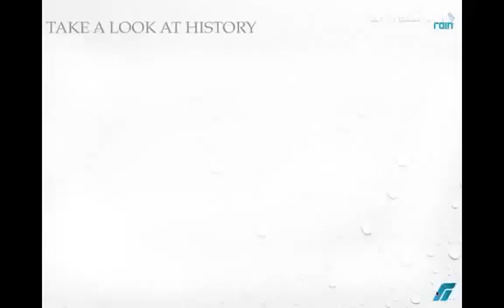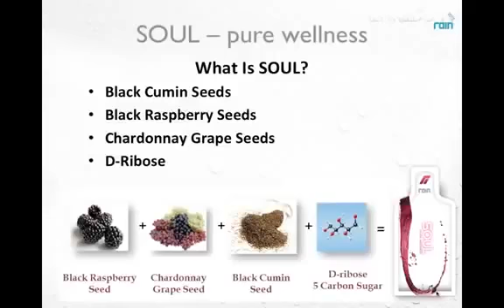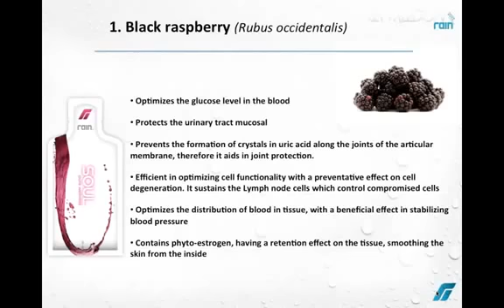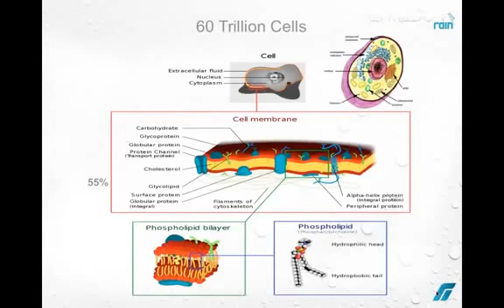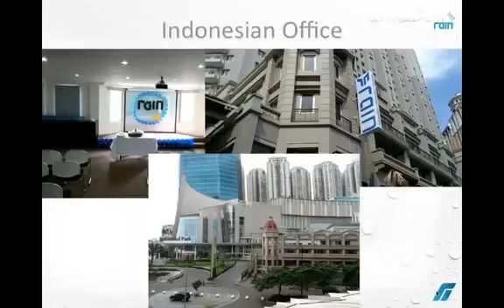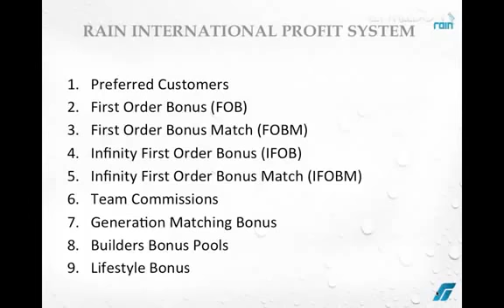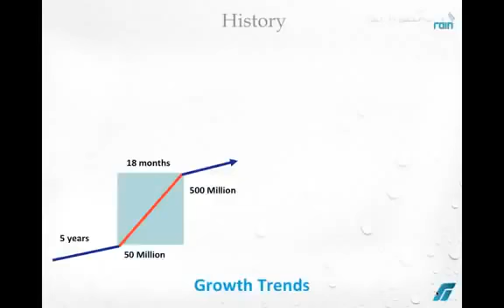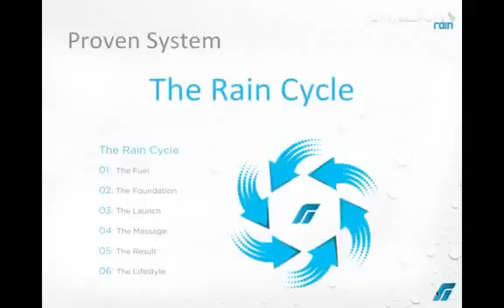Rain International Rain Soul Rain Soul Product & Business We